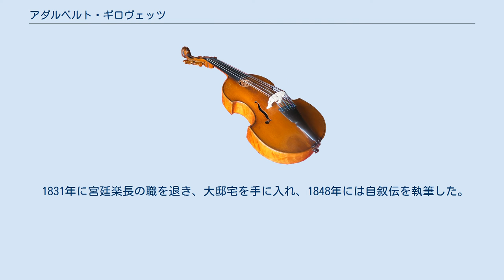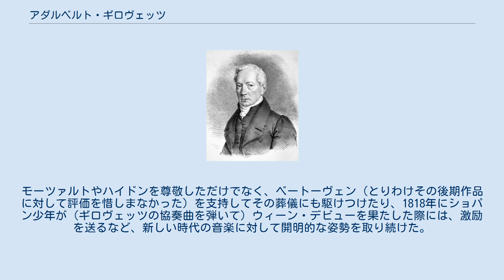アダルベルト・ギロヴェッツ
チェスケー・ブジェヨヴィツェ出身の人物
アダルベルト・マティアス・ギロヴェッツ（Adalbert Matthias Gyrowetz, *1763年2月20日（2月19日説も） チェスキー・ブジェヨヴィツェ České Budĕjovice - †1850年5月19日 ウィーン）は、ボヘミア出身のウィーン古典派の作曲家。
本名はヴォイチェク・マチヤシュ・イーロヴェッツ（Vojtĕch Matyáš Jirovec）。
 合唱指揮者の父親から、ヴァイオリン、クラヴィーア、作曲の手ほどきを受ける。
プラハで法学を学ぶかたわら語学も学ぶが、経済的理由で学業を切り上げ、フランツ・フォン・フュンフキルヒェン伯爵の不動産の管理人として働く。
しかしながら楽才を同伯爵に認められ、伯爵の宮廷楽団で演奏するようになるとともに、いくつかの習作的な交響曲を伯爵に献呈する。
 その後、イタリアからフランス、イギリスへとグランド・ツアーに旅立つ。
1785年から1786年の変わり目にウィーンを訪れる。
ディッタースドルフやハイドン、アルブレヒツベルガーらを訪ねて、とりわけハイドンに熱烈に心酔するが、同時にモーツァルトとも親交を結ぶ。
モーツァルトは作者の名を明かさずにギロヴェッツの交響曲を上演し、演奏終了後に歓呼の声が上がるや、すかさず真の作者の名を明かしてギロヴェッツを紹介するといった粋な計らいもおこなった。
モーツァルトと相談の末にイタリア留学を敢行、2年間のナポリ滞在中にパイジェッロらに師事し、「6つの弦楽四重奏曲」を作曲。
これらはギロヴェッツ本人も知らぬ間にパリで海賊出版された。
その後パリに移ると、自作の交響曲がハイドン名義で出版されていることを知る。
くだんの弦楽四重奏曲が大人気となり、新作の委嘱が殺到したため、パリに定住して、作曲家として多産な時期を迎えた。
 しかしフランス革命が勃発して、外国人にとって心安い土地ではなくなったことから、1790年にドーヴァー海峡を渡ってロンドンに行き、3年間をその地で過ごす。
イギリス時代も相変わらず成功の日々であった。
1791年のハイドンのイギリス再訪問の際には、ハイドンの上流階級への紹介を惜しまなかった。
この頃オペラ作曲の依頼もあったが、依頼主の劇場が火災に遭ったために、序曲しか完成させなかった。
 1792年に帰国の途に着き、ウィーンに定住する。
1804年よりウィーン宮廷歌劇場の副楽長に就任し、これを機に器楽曲の作曲家から、バレエ音楽やジングシュピール、オペラなど、舞台音楽の作曲家へと変貌を遂げ、器楽曲を書き飛ばすようになる。
オペラ・セリア「アグネス・ソレル」はウィーンで124回の上演を重ね、その後30年の間ヨーロッパのレパートリーにとどまった。
 1831年に宮廷楽長の職を退き、大邸宅を手に入れ、1848年には自叙伝を執筆した。
 30曲のオペラ（ジングシュピール含む）、28曲のバレエ音楽、約40の交響曲、5つの協奏交響曲、2つのピアノ協奏曲、少なくとも40の弦楽四重奏曲、46のピアノ三重奏曲、ほぼ100曲の声楽曲、11曲のミサ曲、2つの晩課祷など。
出版作品も数多い。
 人脈から明らかなように、ギロヴェッツはウィーン古典派音楽の伝統に根ざしていたが、同時代の趣味の変化を感じ取って、ロマン派音楽の特色を取り入れた。
それを巧みにこなせたのは、モーツァルトと親交を結んで、その趣味を消化できたような、ギーロヴェッツの柔軟な能力によるところが大きい。
モーツァルトやハイドンを尊敬しただけでなく、ベートーヴェン（とりわけその後期作品に対して評価を惜しまなかった）を支持してその葬儀にも駆けつけたり、1818年にショパン少年が（ギロヴェッツの協奏曲を弾いて）ウィーン・デビューを果たした際には、激励を送るなど、新しい時代の音楽に対して開明的な姿勢を取り続けた。
 こんにちでは、モーツァルトの影響と趣味の良さを感じさせるフルート四重奏曲と弦楽四重奏曲が再評価されつつある。